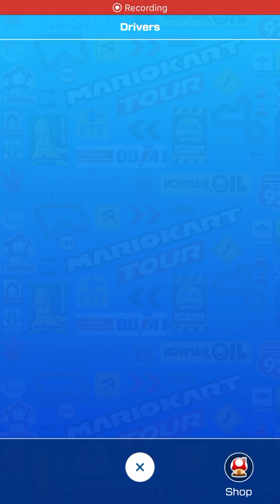All my characters karts and gliders In Mario kart tour! (Pirate tour - Frost tour)